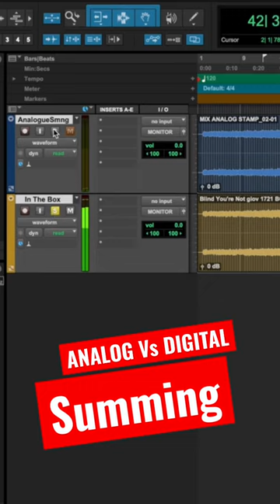Summing In the Neve 8816 VS Mac Studio M1 In the Box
ATTENTION ⚠️
All the stems pass trough Neve and neve saturate the stems before summing
The mix in the Box has no harmonic saturations (plugins) on stems like fire the gold from acustica audio wich reproduce Neve harmonics.